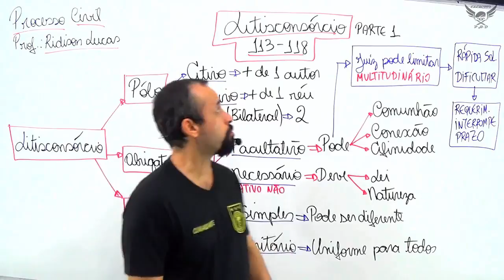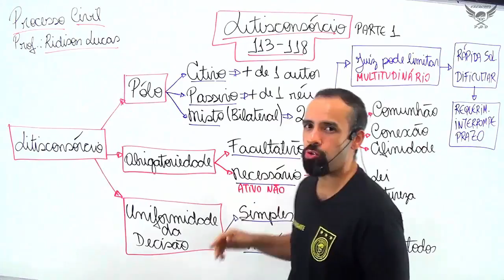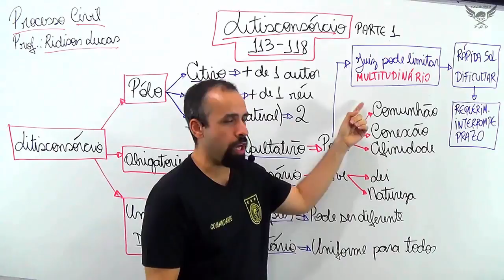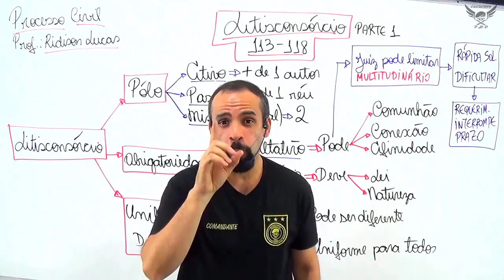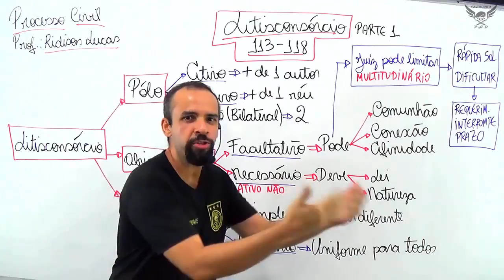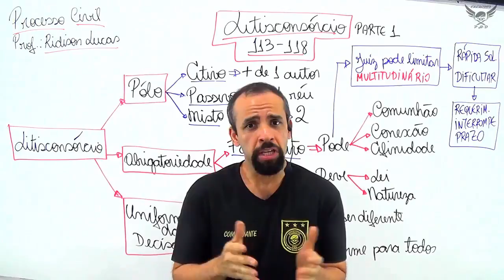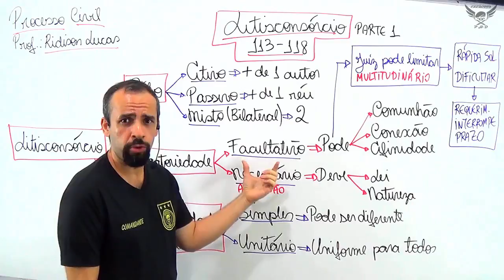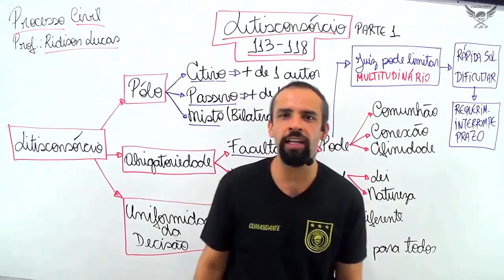Curso de Direito Processual Civil - Litisconsórcio [ Parte 01 ] - Ridison Lucas - phdconcursos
💡Você pediu e essa família PHD atendeu seu pedido. 🙌

Hoje será uma demonstração do nosso curso de direito processual civil, em que abordaremos o tema litisconsórcio.

👉 Aula Grátis, isso mesmo FREE 🕺